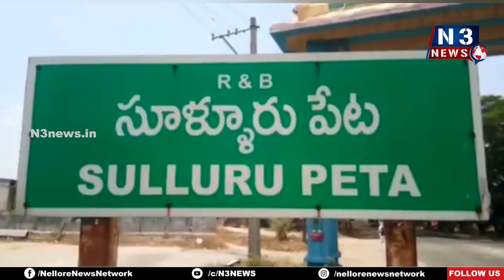సుళ్లు ఉత్సవంలో పాల్గొన్న మంత్రి కాకాణి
మంత్రికి స్వాగతం పలికిన ఎమ్మెల్యే కిలివేటి, ఆల‌య చైర్మన్ దువ్వూరు
ఘ‌నంగా కొన‌సాగుతోన్న శ్రీ‌చెంగాళ‌మ్మ ఆల‌య బ్ర‌హ్మోత్స‌వాలు